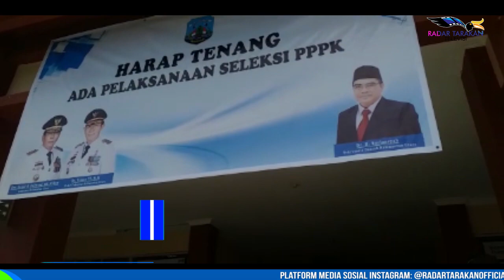GUBERNUR TINJAU PELAKSANAAN SELEKSI P3K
SEBANYAK 238 PESERTA PEGAWAI PEMERINTAH DENGAN PERJANJIAN KERJA ATAU PPPK MENGIKUTI TES SELEKSI KOMPETENSI DASAR (SKD) SESI PERTAMA PADA  SENIN 13 SEPTEMBER. DARI DATA DINAS PENDIDIKAN DAN KEBUDAYAAN KALTARA, TERCATAT ADA 18 PESERTA YANG TIDAK HADIR PADA SESI ITU, NAMUN HINGGA KINI PELAKSANAAN TES BERJALAN LANCAR, WALAUPUN ADA BEBERAPA PESERTA YANG TIDAK HADIR KARENA REAKTIF COVID-19 DAN JUGA TANPA KETERANGAN.